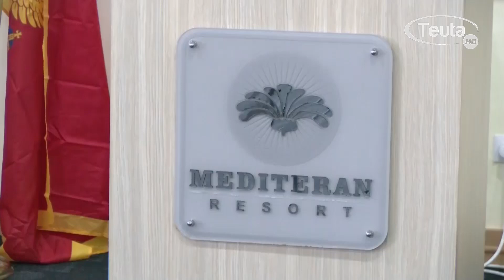Nënshkruhet marrëveshtja perkoalicion ne mes PD-së dhe UDSH-së